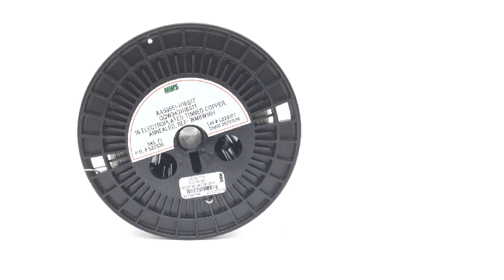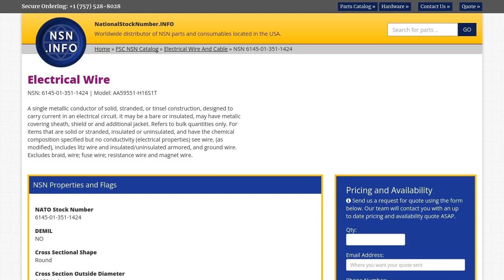NSN 6145-01-351-1424 Electrical Wire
NSN: 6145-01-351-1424 a Electrical Wire. Part Number: AA59551-H16S1T. This product can be located in our Electrical Wire And Cable section on our